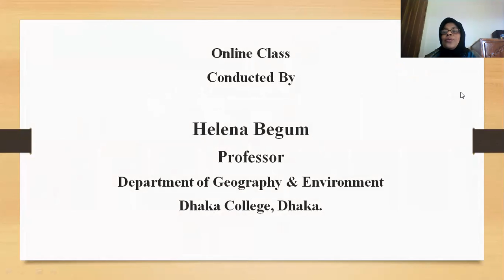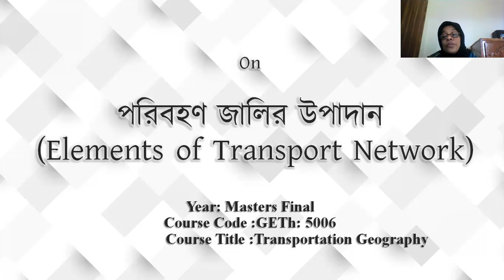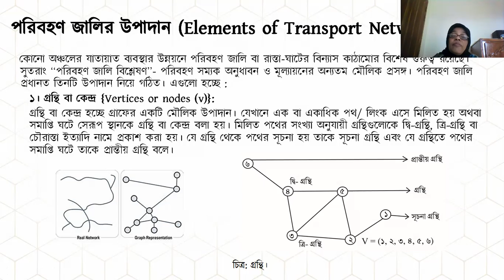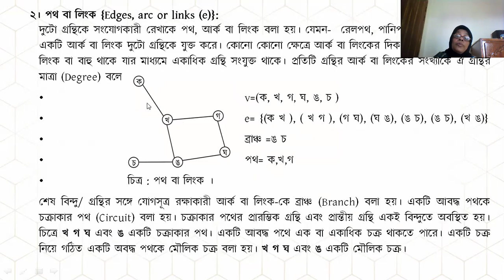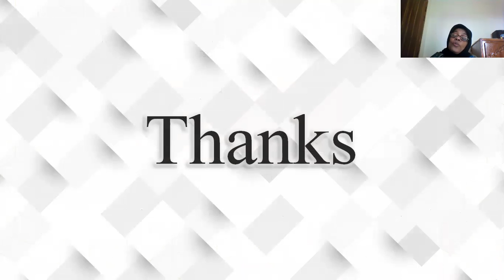Elements of transport network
Year: MS
Course Code: 5006
Course Title:Transportation Geography